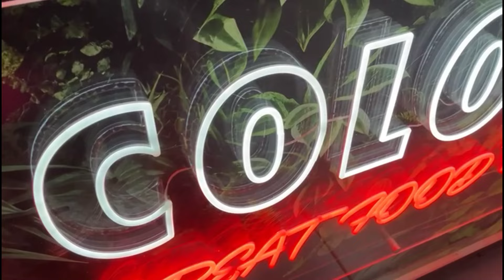£5.80 COLORADO’S SPICY BURGER MEAL | BURY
Cooking 🥘
Traveling 🧳
Visiting Family